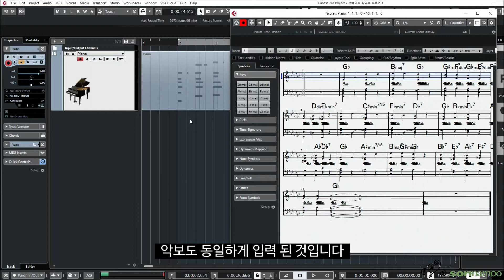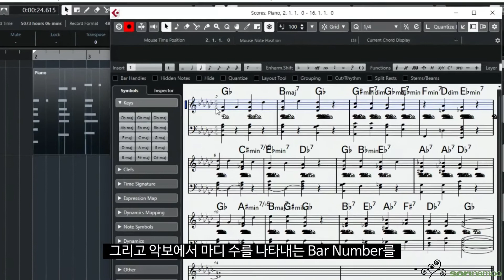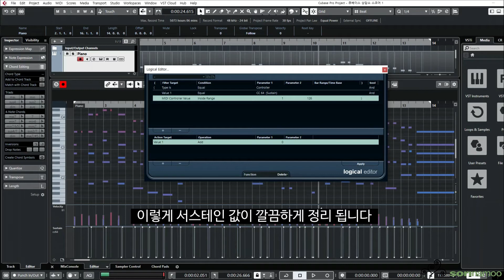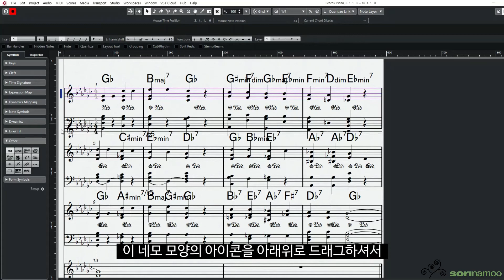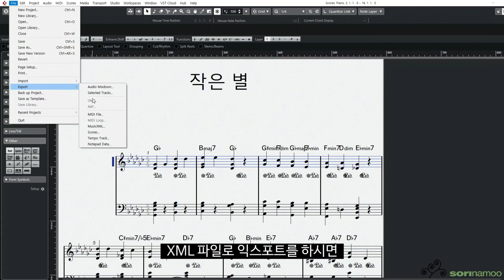[큐베상담] 큐베이스 상담소 #32 : 스코어 02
이번에는 지난 편(큐베이스 상담소 #31 : 스코어 01 이어서 조금 더 세밀하게 편집하는 방법을 살펴보도록 하겠습니다.

1. 마디 수정
2. 마디 번호 수정
3. 페달 표시 수정
4. 마디 위치 조정
5. 텍스트 추가 및 수정
6. 악보 저장